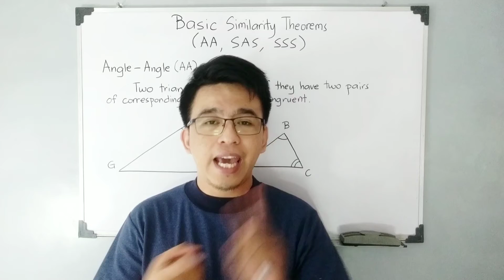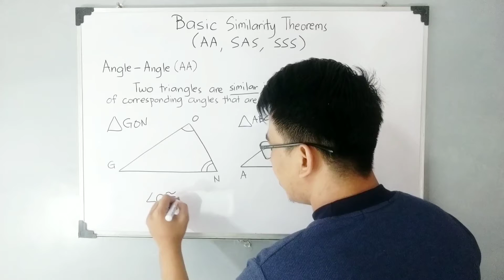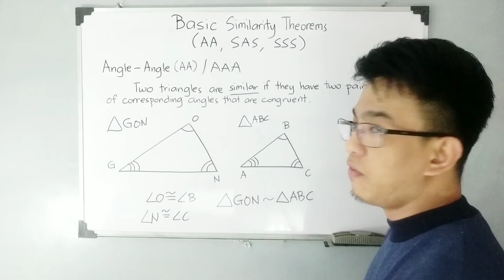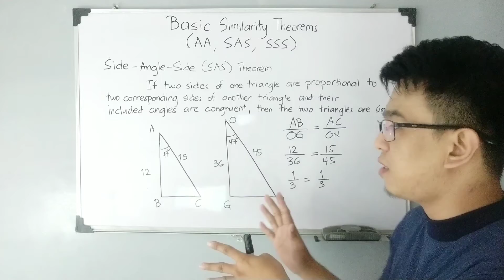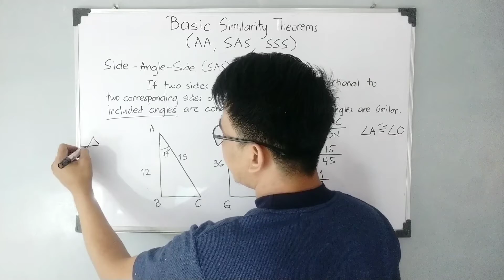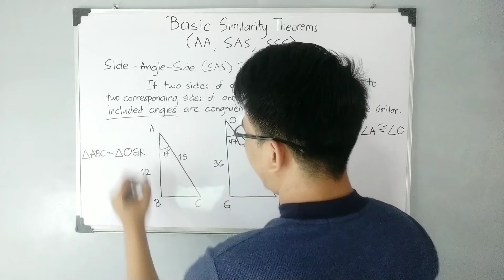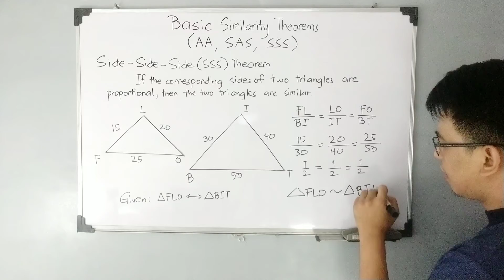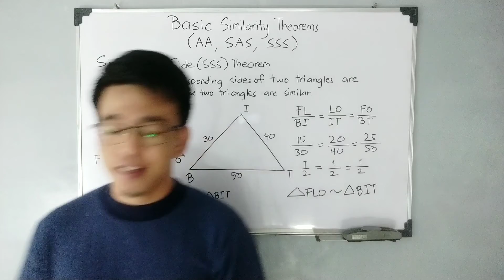AA - SAS - SSS Basic Triangle Similarity Theorems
@MathTeacherGon will demonstrate the different basic similarity theorems on triangles like
AA SIMILARITY THEOREM
SSS SIMILARITY THEOREM
SAS SIMILARITY THEOREM